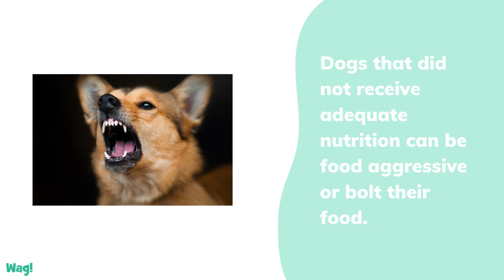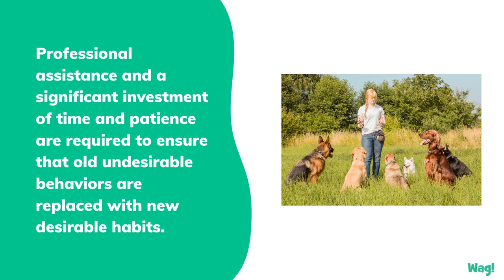Health and Behavior Concerns for Pet Owners Caring for Stray and Rescue Dogs | Wag!